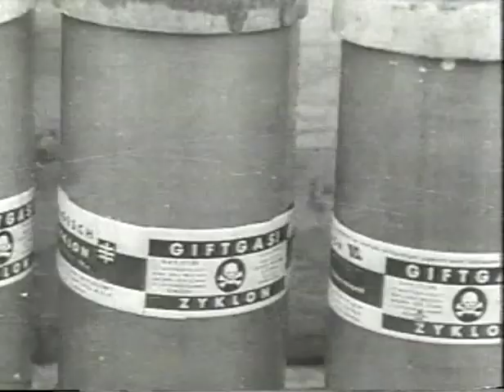Jeo Brant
Joe Brandt was 17 when he and his family were taken by cattle car to Auschwitz.  He dodged Dr. Mengele’s selection but labor was hard and escape was impossible.  Later he was part of the death march.